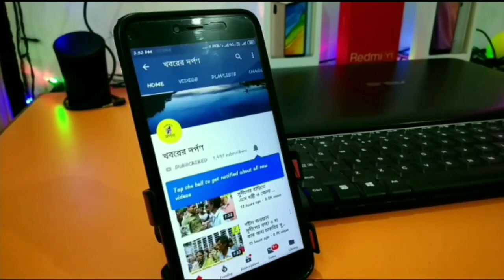SSC যুব-ছাত্র অধিকার মঞ্চের উদ্যোগে হুগলীর জয়হরিপুরে দুঃস্থ পরিবারের হাতে খাদ্যদ্রব্য তুলে দেওয়া হল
SSC যুব-ছাত্র অধিকার মঞ্চের পক্ষ থেকে রাজ্যের বিভিন্ন জায়গায় করোনা লকডাউনে বিপর্যস্ত দরিদ্র পরিবারের সাহায্যার্থে হাত বাড়িয়েছে এই সংগঠন। তেমনই এক উদ্যোগ আজ হুগলীর ধনিয়াখালির জয়হরিপুর এলাকায়